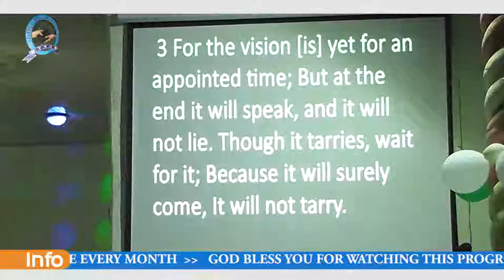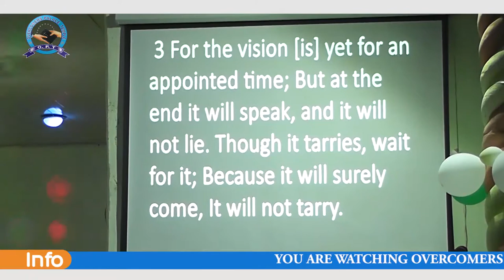Pastor B.B--Your Time is up